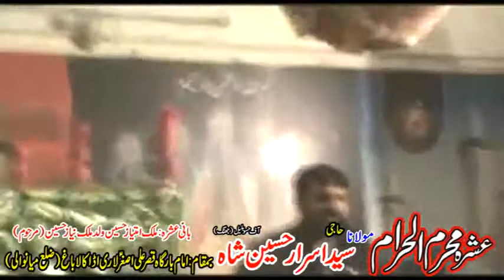Zakir Israr Hussain Shah Shahadat Ameer Qasim A.s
REC /Ali Majlis And Dvd Point Jhang
Edress / Bhakir Road Jhang Sadar
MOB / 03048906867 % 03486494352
Adman / Zohaib ul Hassan Shakinan